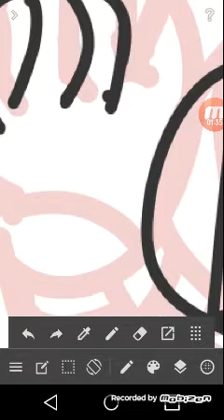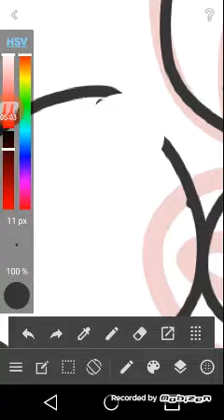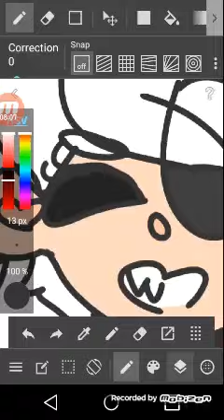You Know this means War! (Skullgirls Peacock) speedraw!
I'm already addicted  To this Game
And Peacock is My absolutely  Favorite

I use  Medibang And mobizen
Have a critique?  Tell me!